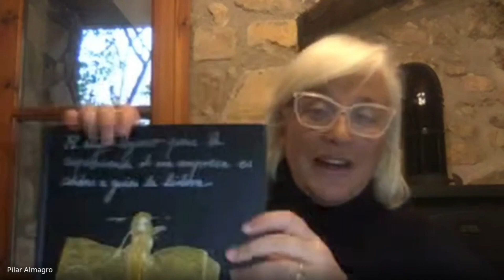Grandes Libros Management - Gestión de Incompetentes - Pilar Almagro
𝟯ª 𝗦𝗲𝘀𝗶𝗼́𝗻 𝗱𝗲𝗹 𝗣𝗿𝗼𝗴𝗿𝗮𝗺𝗮 𝗚𝗿𝗮𝗻𝗱𝗲𝘀 𝗟𝗶𝗯𝗿𝗼𝘀 𝗱𝗲 𝗠𝗮𝗻𝗮𝗴𝗲𝗺𝗲𝗻𝘁.

📢En esta ocasión, contaremos con 𝗣𝗶𝗹𝗮𝗿 𝗔𝗹𝗺𝗮𝗴𝗿𝗼 𝗠𝗮𝗿𝗰𝗼𝘀, CEO de @vertisub, como ponente invitada a la sesión quién nos presentará el libro "Gestión de Incompetentes" de Gabriel Ginebra.

El Programa Grandes Libros de Management está dirigido a 𝗱𝗶𝗿𝗲𝗰𝘁𝗶𝘃𝗼𝘀, 𝗽𝗿𝗼𝗳𝗲𝘀𝗶𝗼𝗻𝗮𝗹𝗲𝘀, 𝗮𝗰𝗮𝗱𝗲́𝗺𝗶𝗰𝗼𝘀 𝘆 𝗲𝘀𝘁𝘂𝗱𝗶𝗮𝗻𝘁𝗲𝘀 que deseen 𝗳𝗼𝗺𝗲𝗻𝘁𝗮𝗿 y 𝗱𝗲𝘀𝗮𝗿𝗿𝗼𝗹𝗹𝗮𝗿 en sus organizaciones un 𝗲𝗻𝗳𝗼𝗾𝘂𝗲 𝗱𝗲 𝗱𝗶𝗿𝗲𝗰𝗰𝗶𝗼́𝗻 𝗵𝘂𝗺𝗮𝗻𝗶𝘀𝘁𝗮, que les ayude a profundizar en las 𝘤𝘭𝘢𝘷𝘦𝘴 𝘲𝘶𝘦 𝘧𝘶𝘯𝘥𝘢𝘮𝘦𝘯𝘵𝘢𝘯 𝘦𝘭 𝘦́𝘹𝘪𝘵𝘰 𝘥𝘦 𝘶𝘯𝘢 𝘰𝘳𝘨𝘢𝘯𝘪𝘻𝘢𝘤𝘪𝘰́𝘯 en el largo plazo, su 𝘥𝘦𝘴𝘦𝘮𝑝𝘦ñ𝘰 𝘴𝘰𝘴𝘵𝘦𝘯𝘪𝘣𝘭𝘦 y su 𝘤𝘳𝘦𝘤𝘪𝘮𝘪𝘦𝘯𝘵𝘰, 𝗯𝗮𝘀𝗮𝗱𝗼 𝗲𝗻 𝗹𝗮 𝗽𝗿𝗮́𝗰𝘁𝗶𝗰𝗮 𝗵𝗮𝗯𝗶𝘁𝘂𝗮𝗹 𝗱𝗲 𝗽𝗿𝗶𝗻𝗰𝗶𝗽𝗶𝗼𝘀 𝗲́𝘁𝗶𝗰𝗼𝘀.⁣

🔎El 𝗳𝗼𝗰𝗼 𝗱𝗲𝗹 𝗽𝗿𝗼𝗴𝗿𝗮𝗺𝗮 está ofrecer en una 𝘃𝗶𝘀𝗶𝗼́𝗻 𝗽𝗿𝗮́𝗰𝘁𝗶𝗰𝗮 𝗱𝗲𝗹 𝗛𝘂𝗺𝗮𝗻𝗶𝘀𝘁𝗶𝗰 𝗠𝗮𝗻𝗮𝗴𝗲𝗺𝗲𝗻𝘁, mostrada a través de textos que pueden ser útiles para el crecimiento de las personas en el lugar de trabajo y contribuir a su desarrollo humano pleno.